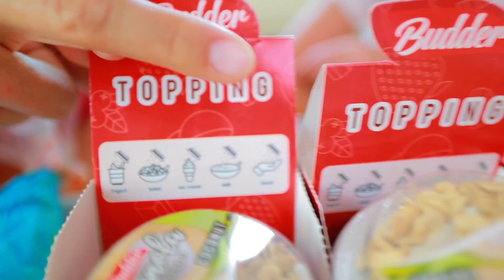หนูยิ้มหนูแย้ม | แต่งหน้าไอติมและคัพเค้ก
แม่ปุ๋ยกิจกรรมเด็กชวนหนูยิ้มหนูแย้มมาแต่งหน้าไอติมและคัพเค้ก ครั้งนี้แม่ปุ๋ยใช้ Budder กราโนล่าและผลไม้อบแห้ง ในการตกแต่งคัพเค้กและไอติม ซึ่งเป็นของทานเล่นเพื่อสุขภาพค่ะ สามารถทานกับอาหารหรือขนมได้หลายอย่างอีกด้วย
ใครสนใจซื้อ Budder หาซื้อได้ที่ 7-11 (สาขาในกรุงเทพและปริมณฑล), Tops Supermarket (ทุกสาขา), Spar (ปั๊มบางจาก)ทุกสาขา Online (Facebook : Budder, IG : Budderthailand, Line : @Budder)
พิเศษ ซื้อสินค้า กราโนล่า บัดเดอร์ รสชาติใดก็ได้ 2 ชิ้น ในราคา 24 บาท ลุ้นไปเที่ยวฟรี! ทัวร์ประเทศสวิสเซอร์แลนด์  5 รางวัล รางวัลละ 2 ที่นั่ง หมดเขตร่วมสนุกวันที่ 5 พฤษภาคม 2563